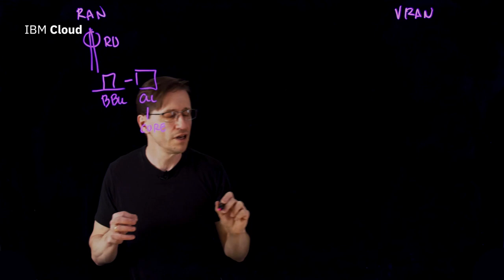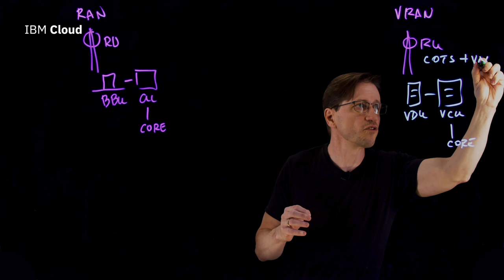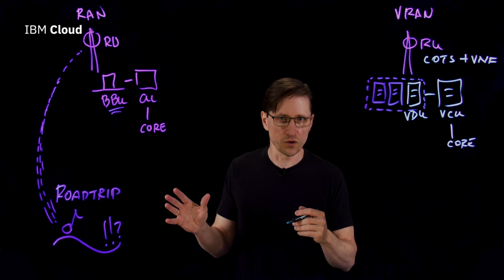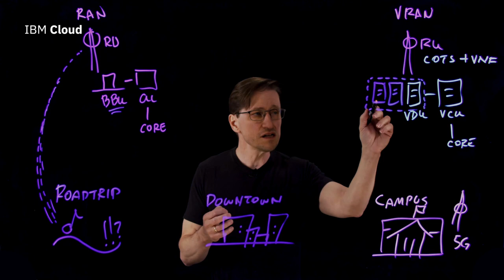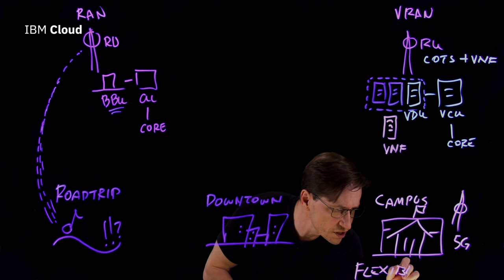vRAN vs. RAN: What's the difference?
In this lightboard video, Dan Kehn with IBM Cloud, explains the differences between vRAN, or Virtualized Radio Access Network, and a “traditional” Radio Access Network, as well as walking through three uses cases to demonstrate how vRAN naturally lends itself to a more flexible, more dynamic network solution via automation.